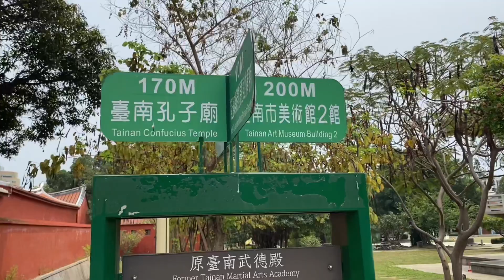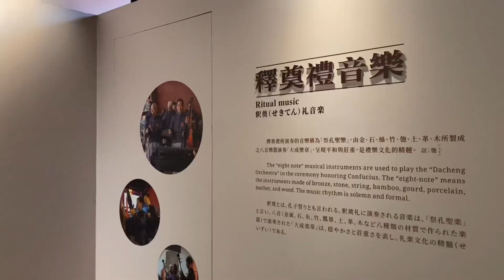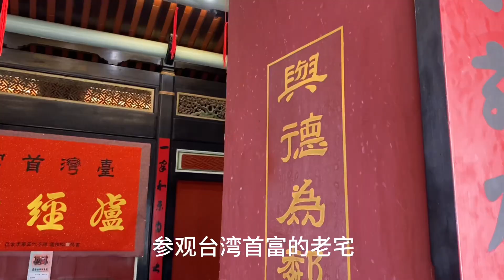【台湾14天环岛游vlog EP4✈️】Taiwan Island Tour 台中 Taichung第五市场打卡网红早餐🌸｜台南孔庙｜郑成功收复台湾的安平古堡｜安平老街小吃｜入住超nice 民宿